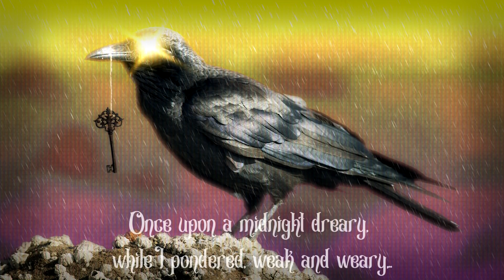200 Sub Special! | A Story About a Bird... | THANK YOU!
As a thank you to EVERYONE that has watched my vids, and an Extra Special to all 200 of my first subs... I wanted to read a Classic for you.

Have a Story To Submit?